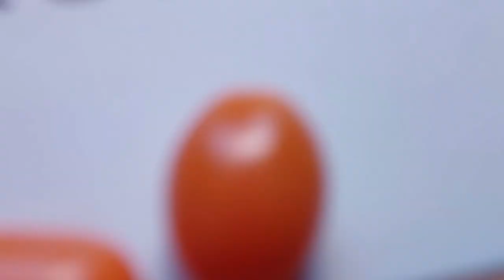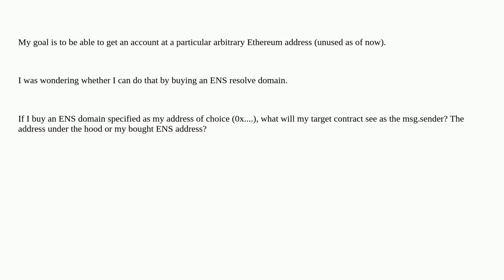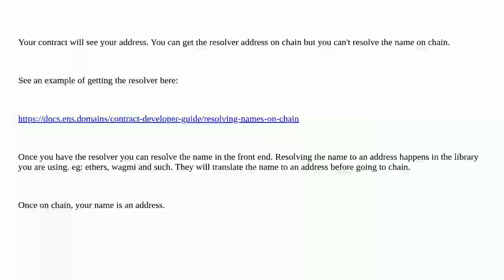Ethereum: What is msg.sender the Solidity smart contract sees if the caller has an ENS domain bou...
What is msg.sender the Solidity smart contract sees if the caller has an ENS domain bought?

A special thanks goes out to the community

  ethereum-classic solidity ens